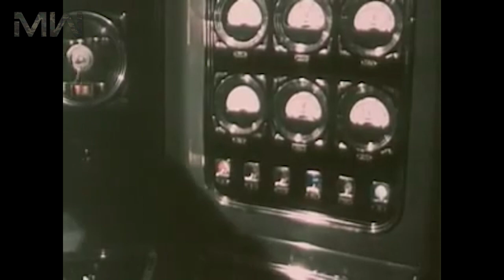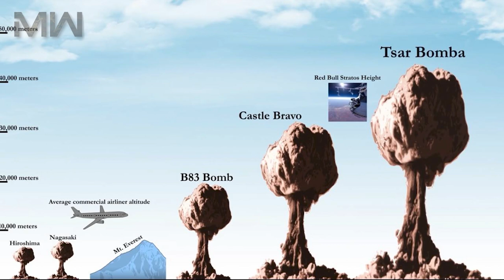TSAR BOMBA "Kuzma's Mother" The Most Powerful NUCLEAR Bomb Ever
Which Is THE MOST POWERFUL Nuclear Bomb?

Tsar Bomba is the Western nickname for the Soviet RDS-220 hydrogen bomb. Detonated by the Soviet Union on October 30, 1961, Tsar Bomba is the largest nuclear device ever detonated and the most powerful man-made explosion in history. With a yield of 50 megatons of TNT, Tsar Bomba was the culmination of a number of hydrogen bomb tests conducted throughout this time by both the Soviet Union and the United States.

Tsar Bomba was also referred to as “Kuzkina mat” or “Kuzma's mother.” This nickname may refer to Nikita Khrushchev's promise made at a 1960 session of the United Nations General Assembly to show the United States a “Kuzkina mat,” which also roughly translates to “We'll show you!” There were many other nicknames associated with Tsar Bomba such as Big Ivan, Project 7000, and Product Code 202. The Central Intelligence Agency designated the Tsar Bomba nuclear test as “JOE 111.”

We are sure, that all the fans of Military Weapons will find here something related to their interests.

Artillery Systems & Ballistic Missiles || Military Weapons
Music Info:
Corrective Damage - Reynard Seidel
Let Evil Win - Hector Posser